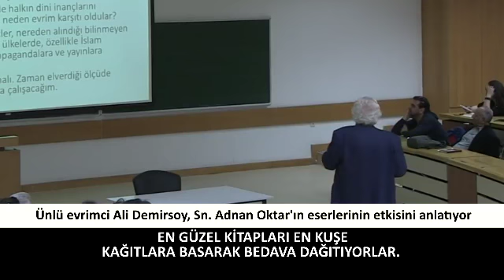Ünlü Evrimci Ali Demirsoy Adnan Oktar'ın Dev Eseri Yaratılış Atlasının Etkisini Anlatıyor